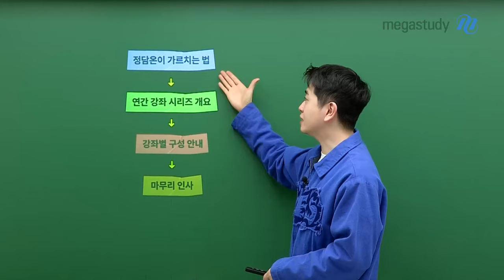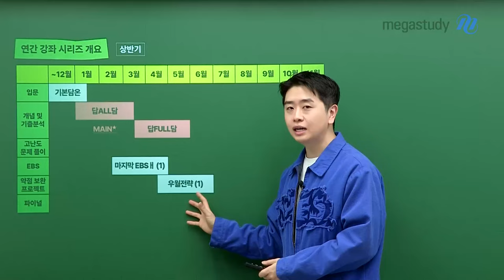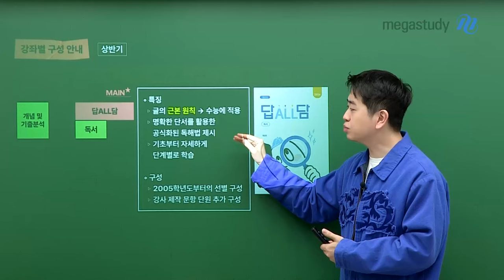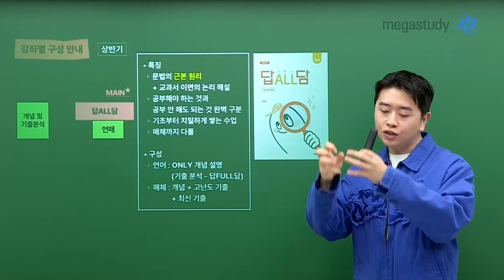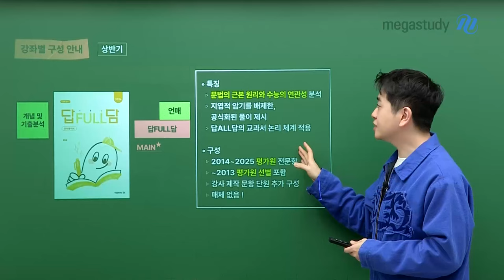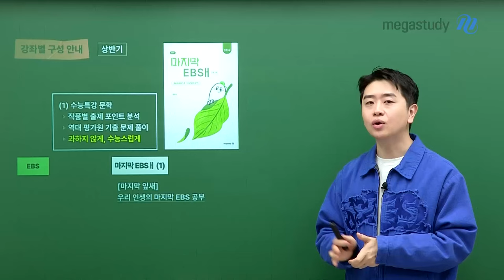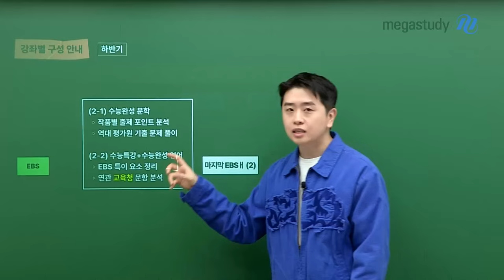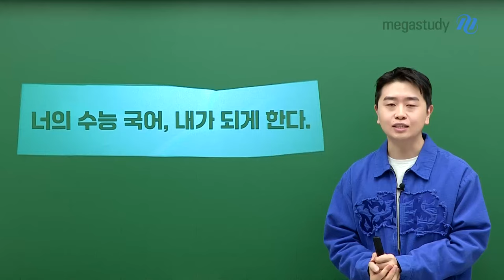[메가스터디] 국어 정담온쌤 - 2026 담온 국어 커리큘럼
반갑습니다!
메가스터디 국어 정담온입니다!

“너의 수능 국어, 내가 되게 한다”
2026 담온 국어 커리큘럼을 소개합니다!

수능 국어 입문
기본담온
노베이스 친구들의 ‘입문’을 도움
유베이스 친구들의 ‘기초’를 채움

수능 국어 개념
수능 국어의 답이 보이는
답ALL담[다볼담] ▶독서/문학/언매/화작
영역별 근본 원리 학습에 초점
명확한 단서를 활용한 공식화된 독해법 제시

수능 국어 기출 문제풀이
수능 국어 답이 풀리는
답FULL담[다풀담] ▶독서/문학/언매
문제풀이에 초점을 둔 기출 분석
변별 요소 패턴 분석

EBS 연계 대비 마지막EBSㅐ[마지막 잎새]
독서+문학 약점보완을 위한 [우월전략]
고난도 독서 심화 훈련 [정담온의 디테일]
담온 국어 파이널 [더 베스트온]
자체 제작 실전 모고 [담온 모의고사]

목표가 무엇이든, 기필코 되게 합니다.
되는 국어, 담온 국어를 믿고 따라오세요.
더 잘 할 수 없는 1년을 선사하겠습니다.